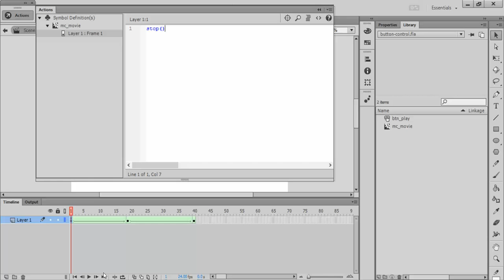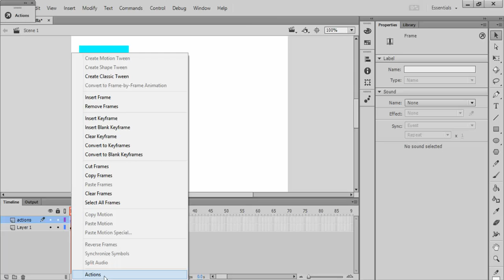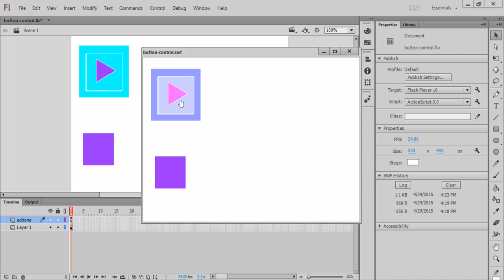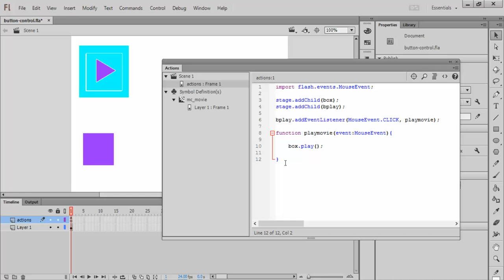Triggering Events on a MovieClip from Buttons in Flash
Add AS3 to a button to trigger various events that modify a movieclip in Flash.